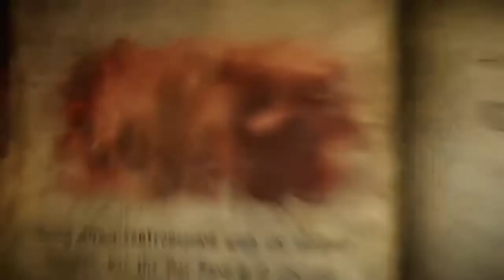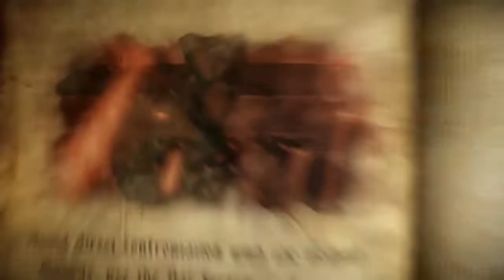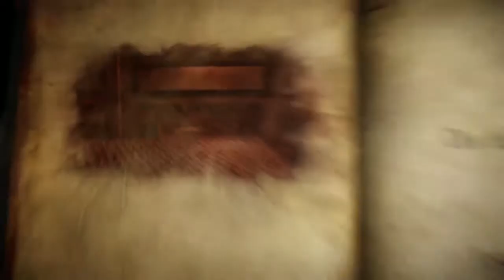Jon Michael plays Castlevania Lords of Shadow 2 Ep 16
Jon was given the assignment to write and maintain the IGN Entertainment strategy guide wiki for Castlevania: Lords of Shadow 2!  He needed to capture footage for video tips and screenshots, so he decided to stream it with British Sean on Twitch!